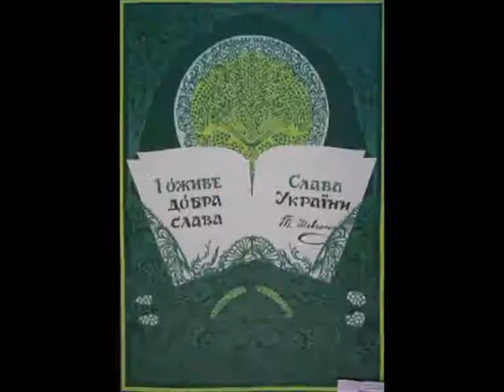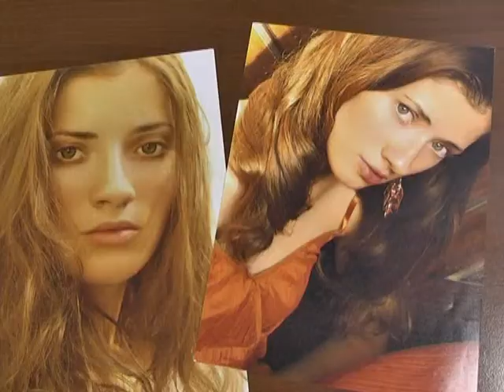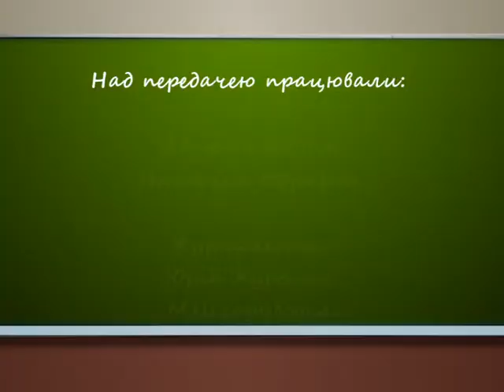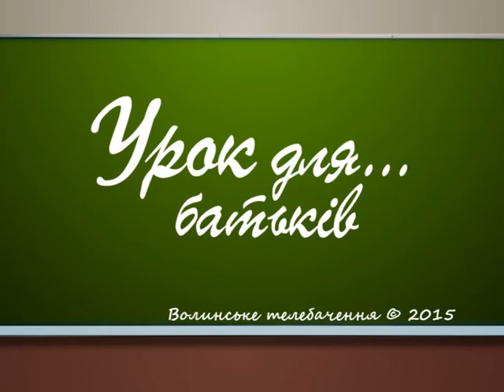Урок для батьків: Роль жінки (випуск від 07_03_2015)